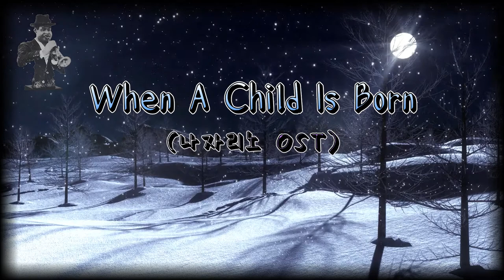When A Child Is Born(영화 "Nazareno" OST)